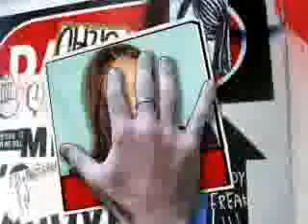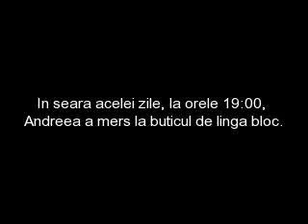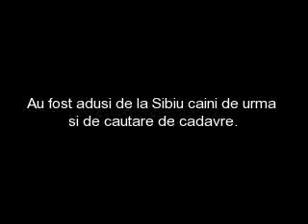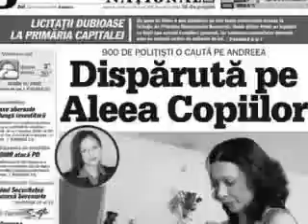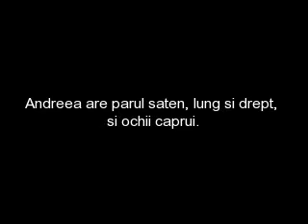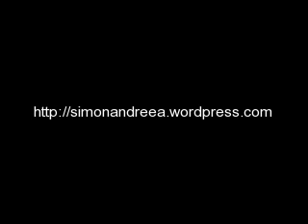Missing children in Romania - Simon Andreea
A disparut din Miercurea Ciuc pe 15 decembrie 2005. Avea 9 ani.